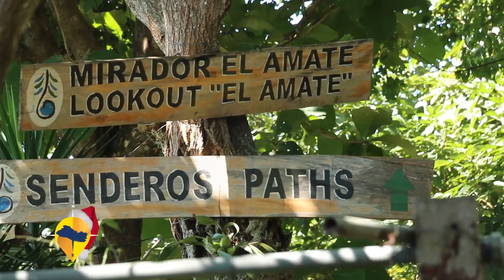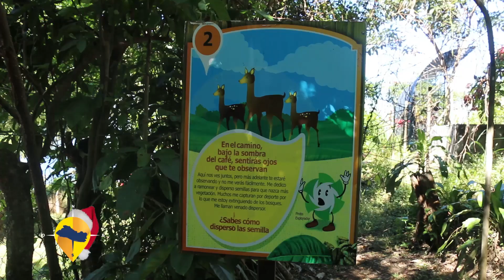ESTE ES EL SALVADOR-RESTAURANTE VISTA AL LAGO PARTE 1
Restaurante vista al lago, es un destino ideal para los amantes de las caminatas entre medio del bosque, además se percibe una espectacular vista hacia el lago de Coatepeque.